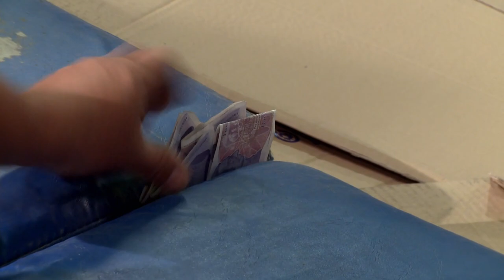Clash of the Titans (2010) BTS 10 @HABALA686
✪ THANK YOU VERY MUCH ✪
o✪o
☞ @HABALA channel gives you the best behind the scenes footage, gag reel, vfx breakdown, interviews, featurettes and deleted/alternate scenes.
o0o
► Wish you always have the best entertainment moments on the channel !!!
o0o
     Perseus, a demigod and the son of Zeus, battles the minions of Hades and the Underworld in order to stop them from conquering Olympus and Earth.

Screenplay :
Travis Beacham
Phil Hay
Matt Manfredi

Based on Clash of the Titans : Beverley Cross
Produced :
Basil Iwanyk
Kevin De La Noy
Richard D. Zanuck

Starring :
Sam Worthington
Gemma Arterton
Mads Mikkelsen
Alexa Davalos
Ralph Fiennes
Liam Neeson

Cinematography : Peter Menzies Jr.
Edited :
Vincent Tabaillon
Martin Walsh

Production companies :
Legendary Pictures
The Zanuck Company
Thunder Road Pictures

Distributed by : Warner Bros. Pictures
Release date : April 2, 2010 (United States)
Running time : 108 minutes
Countries :
United States
Australia
Language : English